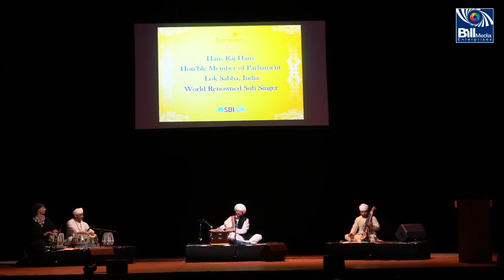Mere Mahi De Do Sathi | Hans Raj Hans I Live in Concert UK | Music minds LTD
Mere Mahi De Do Sathi | Hans Raj Hans I Live in Concert UK |Best Shabad Of Hans Raj Hans | Musicmind
This is a Music Minds Presentation

Our Passion Is Capturing Those Timeless Moments